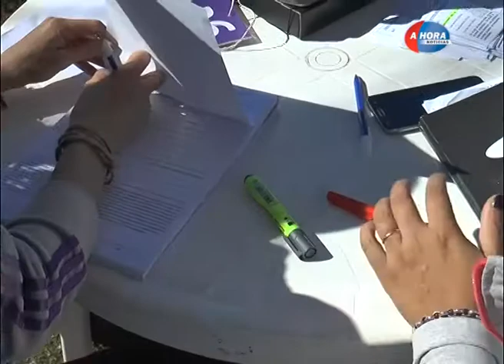NAVONE CUATRINI DI PIERO PROGRAMA NACIONAL PROTENENCIA